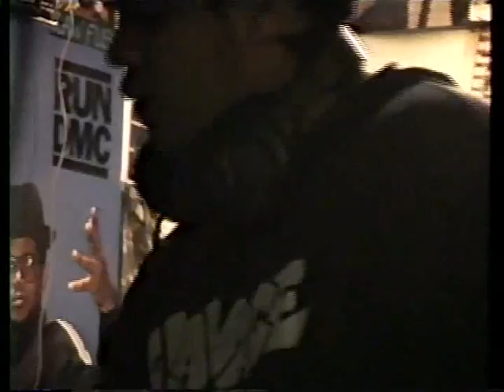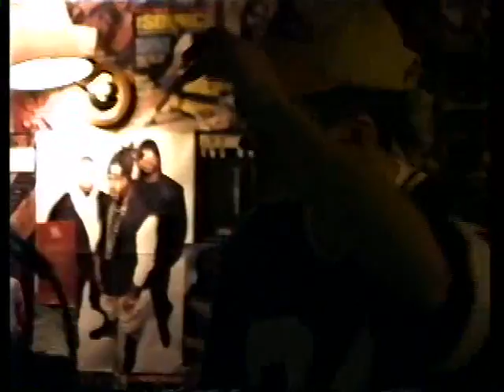Mission 5 - CD Release Party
Fresh from the vault. This is Mission 5's CD Release Party from August 14, 1998. It's the entire concert with Chase March and Rime-On on the microphone and Gamma Krush on the turntables.

Homegrown Hamilton Hip-Hop for the masses!